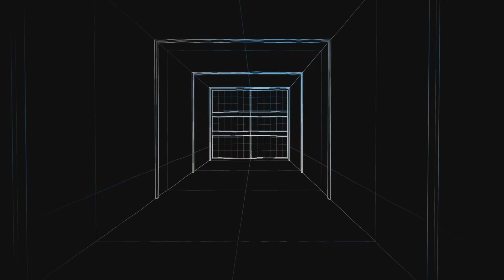Painting the jail RED!!